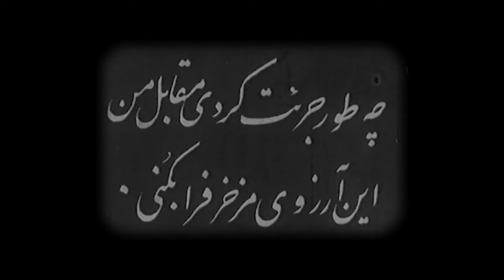HOW DARE YOU HAVE SUCH A RUBBISH WISH? trailer | 2022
Director: Mania Akbari
Country: United Kingdom, Iran
Rebels with a Cause – Out of Competition